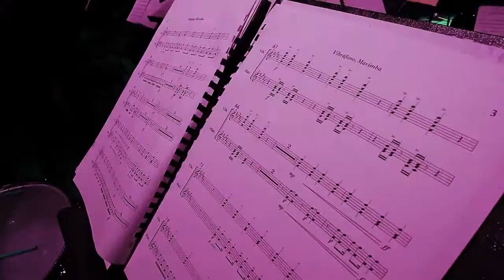GUACO: Semblanza - Tráiler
Es una exploración íntima y sorprendente de una legendaria agrupación de música latina con un sonido único y una energía electrizante, que resuena desde hace más de cincuenta años. Conocidos como "La Súper Banda de Venezuela", GUACO está conformado por 17 músicos que explotan en escena en un espectáculo colmado de emoción, talento e innovación. Una mirada cercana llevada de la mano de su líder, Gustavo Aguado, un cantante activo de 67 años, nos presenta un gran laboratorio musical donde se experimenta incansablemente. Ahora por fin, luego de cinco nominaciones, han ganado un Grammy y su energía está más vigente que nunca: una gira desbordada por las ciudades más importantes de Estados Unidos y Japón, confirman que GUACO se ha convertido en un fenómeno internacional y que el secreto mejor guardado de América Latina se ha develado.